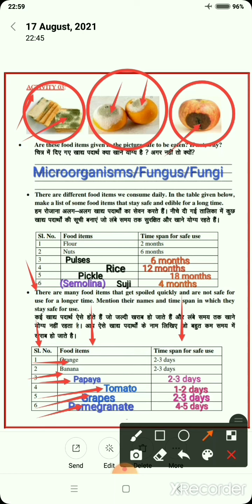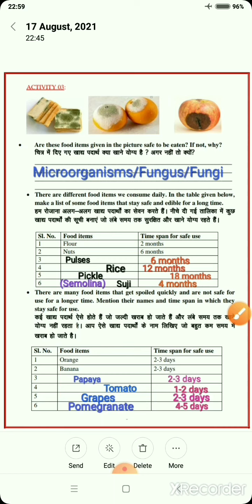कक्षा -7 विषय विज्ञान (साइंस) वर्कशीट न०-7 माह - अगस्त